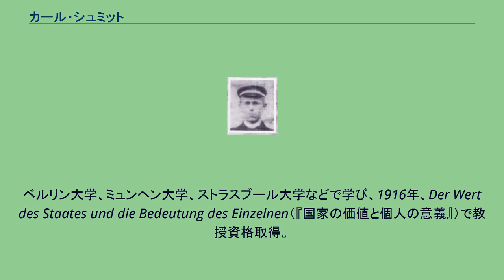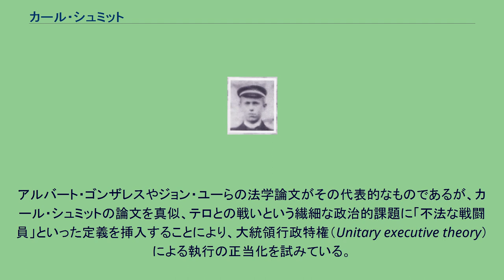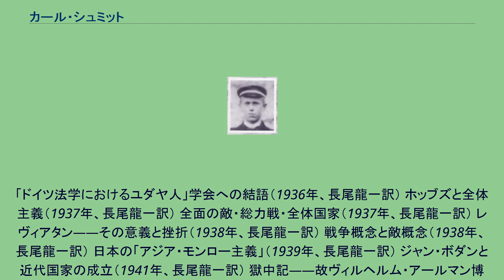カール・シュミット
カール・シュミット（ドイツ語: Carl Schmitt, 1888年7月11日 - 1985年4月7日）は、ドイツの思想家、法学者、政治学者、哲学者である。
法哲学や政治哲学の分野に大きな功績を残している。
1888年、ドイツ・ヴェストファーレン地方のプレッテンベルクでカトリックの家に生まれた。
ベルリン大学、ミュンヘン大学、ストラスブール大学などで学び、1916年、Der Wert des Staates und die Bedeutung des Einzelnen（『国家の価値と個人の意義』）で教授資格取得。
同年、兵役につき、またセルビア人女性と結婚。
ボン大学、ベルリン商科大学、ケルン大学で教授を歴任した後、ナチス政権が成立した1933年から1945年まで、ベルリン大学教授。
独自の法学思想（後述）に依拠して、第一次大戦後のワイマール政権下、議会制民主主義、自由主義を批判した。
また、ナチスが政権を獲得した1933年からナチスに協力し、ナチスの法学理論を支えることになる。
しかし、ナチス政権成立前に、著書『合法性と正統性』において、共産主義者と国家社会主義者を内部の敵として批判したことや、ユダヤ人のフーゴー・プロイスを称賛したことが原因で、1936年に失脚する。
第二次世界大戦後に逮捕され、ニュルンベルク裁判で尋問を受けたが、不起訴となる。
その後、故郷プレッテンベルクに隠棲し、著述活動をつづけた。
また1950年代からは国際法を研究した。
隠棲してからも多くの人が訪れ、朋友であったエルンスト・ユンガーはもちろん、ヤーコプ・タウベスやアレクサンドル・コジェーヴらと親交した。
優柔不断な政治的ロマン主義者が最終的に権威に屈従していく過程を観つつ、思想的状況に「決断」を下す独裁者を要請した。
また、『政治的なものの概念』等で展開された「友－敵理論」（政治の本質を敵と味方の峻別と規定）や例外状態理論は名高い。
1962年にはフランコ政権下のスペインで講義を持ち、その一部はのち『パルチザンの理論』として出版された。
そのなかでスペイン内戦を「国際共産主義に対抗する民族解放戦争」とみなした。
ヴァルター・ベンヤミン、レオ・シュトラウス、ジャック・デリダ、エティエンヌ・バリバール、ハンナ・アーレント、ジョルジョ・アガンベン、アントニオ・ネグリ、パオロ・ヴィルノ、スラヴォイ・ジジェク、アラン・バディウ、シャンタル・ムフ、ヤーコプ・タウベスらに影響を与えた。
とりわけアガンベン、デリダやムフらの読解によって、主権や例外状態といった諸概念は右派だけでなく左派の政治理論にも多大な影響を与えている。
新保守主義（ネオコン）はレオ・シュトラウスを通じてシュミットから影響を受けているともされる。
アルバート・ゴンザレスやジョン・ユーらの法学論文がその代表的なものであるが、カール・シュミットの論文を真似、テロとの戦いという繊細な政治的課題に「不法な戦闘員」といった定義を挿入することにより、大統領行政特権（Unitary executive theory）による執行の正当化を試みている。
これらの論は、 拷問禁止条約などジュネーブ条約の人権保護規定や、NSAのテロリスト調査計画を排除しかねないと言われている。
また、デヴィッド・ルーバン教授はシュミットに関する研究論文の数について、1980年から1990年までは5件のみであったところ、1990年から2000年までは114件、2000年以来は420件となっており、5年毎にほぼ2倍になっていることを指摘している。
第二次大戦前、戦中期 第二次大戦後 政治神学（1922年、長尾龍一訳） 現代議会主義の精神史的状況（1923年、樋口陽一訳） ローマカトリック教会と政治形態（1925年、小林公訳） 議会主義と現代の大衆民主主義との対立（1926年、樋口陽一訳） 国際連盟とヨーロッパ（1928年、長尾龍一訳） ライン地域の国際法的諸問題（1928年、長尾龍一訳） 中立化と脱政治化の時代（1929年、長尾龍一訳） フーゴー・プロイス（1930年、上原行雄訳） 政治的なものの概念（1932年、菅野喜八郎訳） 現代帝国主義の国際法的諸形態（1932年、長尾龍一訳） ライヒ・国家・連邦（1933年、長尾龍一訳） 法学的思惟の三種類（1934年、加藤新平・田中成明訳）
「ド...